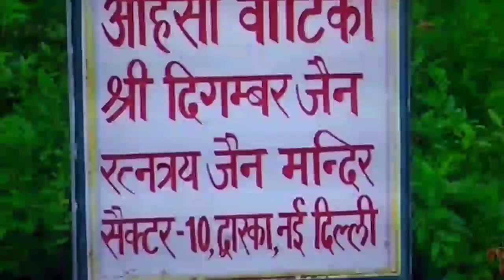Mahavir Jayanti Wishes of PM Modi, President of India, Courtesy DD News